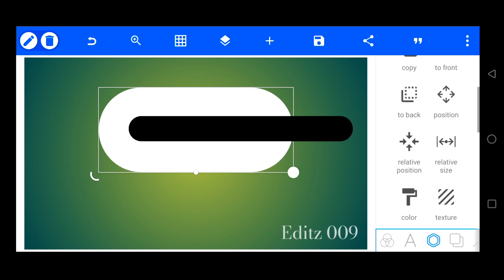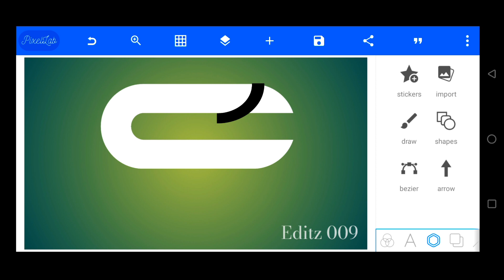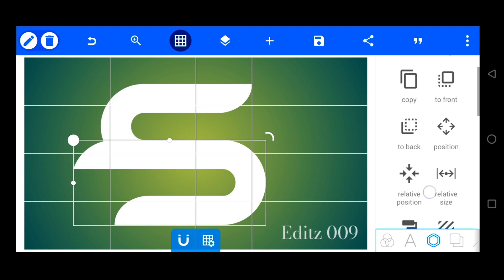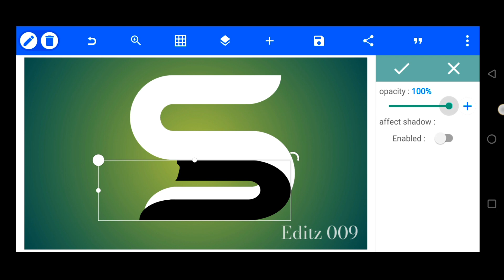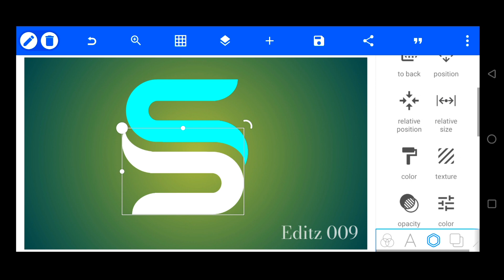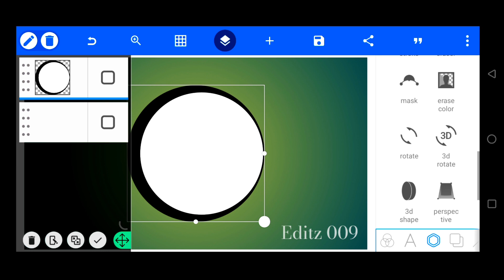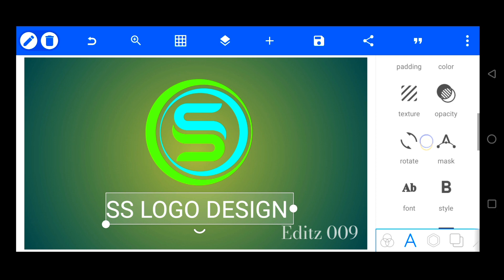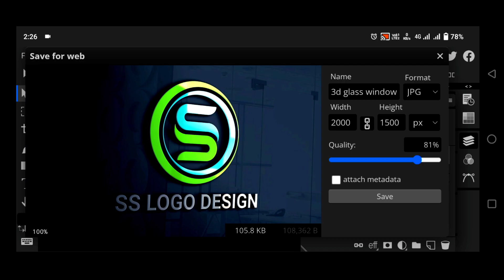How to make SS logo design on your mobile phone pixellab Editing SS logo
In this video, I'm going to show you how to make a SS 3D logo design using the pixellab software. First, we'll create a basic SS 3D logo design using the pixellab software.
Then, we'll use the SS 3D glass window feature to add a glass window to the logo design. Finally, we'll add some effects to the logo design to create a more realistic look.

If you're looking to create a SS 3D logo design using the pixellab software, then this video is for you! By following my steps, you'll be able to create a professional-looking

In this tutorial, we will show you how to make a SS 3D logo design in Pixellab using the graphics editor. This is a great way to create a custom logo or design using 3D glasses.

how to make SS logo design
how to make logo
how to create SS logo
SS logo
SS 3d logo design
logo kaise banaen mobile se
pixellab me SS logo kaise banaye
SS logo design pixellab
SS
logo design
SS logo design in pixellab
how to make SS
logo in mobile
how to make SS logo
SS logo kaise banaye
SS logo design
SS logo pixellab
editz 009
SS 3d logo,
SS 3d logo design pixellab
3d SS logo
SS professional logo